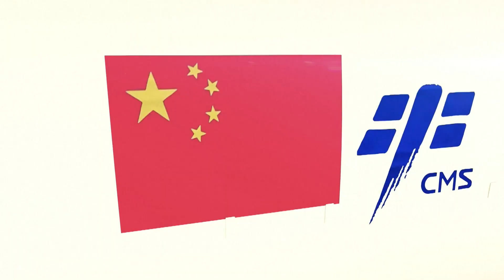สถานีอวกาศจีนประสบความสำเร็จการทดลองฟังก์ชันวงโคจรของอุปกรณ์กำหนดทิศทางตามพระอาทิตย์ขนาดใหญ่แห่งแรก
สถานีอวกาศจีนประสบความสำเร็จในการทดลองฟังก์ชันในวงโคจรของอุปกรณ์กำหนดทิศทางตามพระอาทิตย์ขนาดใหญ่แห่งแรก
เมื่อเร็ว ๆ นี้ หลังจากจีนได้ส่งโมดูลทดลอง “เวิ่นเทียน” ได้สำเร็จแล้ว สถานีอวกาศของจีนก็ได้เปิดตัวอุปกรณ์กำหนดทิศทางตามพระอาทิตย์ขนาดใหญ่ตัวแรก และประสบความสำเร็จในการทดลองฟังก์ชันในวงโคจรหลายรายการด้วย
ห้องทดลอง “เวิ่นเทียน” ติดตั้งปีกกำเนิดไฟฟ้าพลังงานแสงอาทิตย์สองใบ ซึ่งแต่ละใบมีความยาว 27 เมตรและมีเนื้อที่กำเนิดไฟฟ้ากว้างถึง 110 ตารางเมตร มีอัตราการแปลงพลังงานแสงอาทิตย์ให้เป็นไฟฟ้าสูงถึง 30%
บทบาทของอุปกรณ์กำหนดทิศทางตามพระอาทิตย์นั้นก็คือขับเคลื่อนให้ปีกแสงอาทิตย์หมุนตัวและจ่ายพลังงานให้กับสถานีอวกาศ ในอนาคต เมื่อสถานีอวกาศก่อสร้างแล้วเสร็จ อุปกรณ์เทคโนโลยีประเภทต่าง ๆ เช่นเครื่องใช้ไฟฟ้า และระบบชีวิตของนักบินอวกาศนั้น จะใช้พลังงานไฟฟ้าทั้งหมด ซึ่งล้วนจำต้องอาศัยการจ่ายกระแสไฟฟ้าจากชั้นนอกของสถานีถึงชั้นในของสถานีอย่างมีประสิทธิภาพสูงและน่าเชื่อถือ